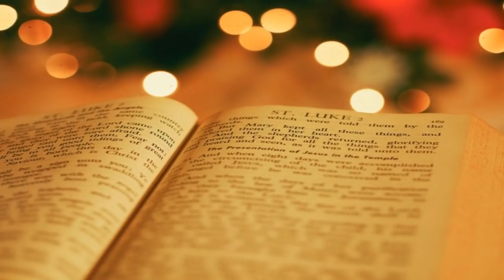A LEGSZEBB KARÁCSONYI DALOK ZONGORÁN EGY ÓRÁN ÁT - 1Hours Hungarian Traditional Cristmas songs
Ne felejts el a csengőre is kattintani, hogy értesítést kapj az új zenéimről🔔 🔴

Egy órán át 23 karácsonyi ének szólal meg ezen a videón is.
Örömmel küldöm mindenkinek ezeket a szép hagyományos karácsonyi énekeket. Amiket feldolgoztam zongorára. Hogy ezzel is megajándékozzalak ezen a szép ünnepen. Áldott legyen számodra és a családod, a tieid  számára az ünnep! A szeretet eljött hozzánk!